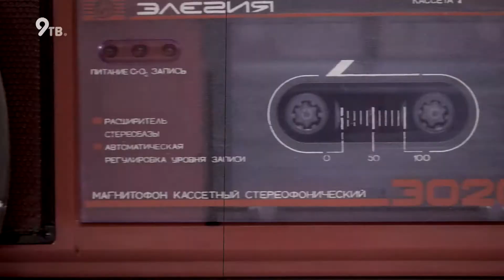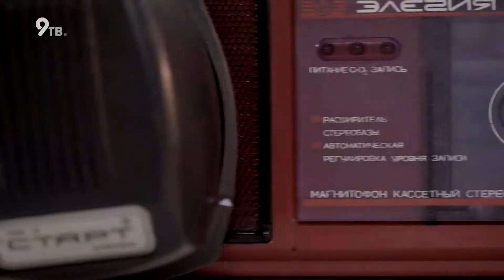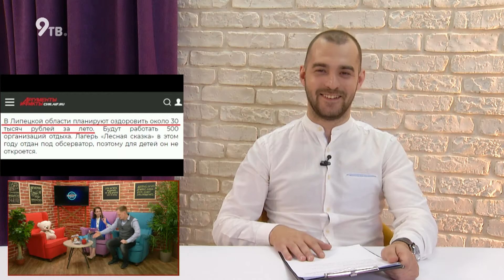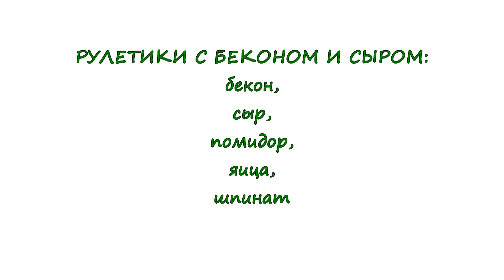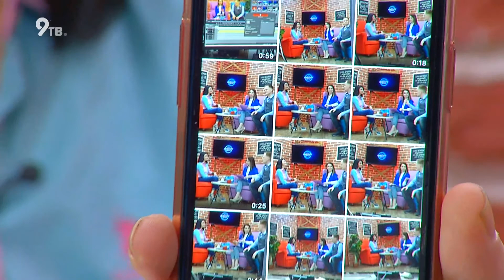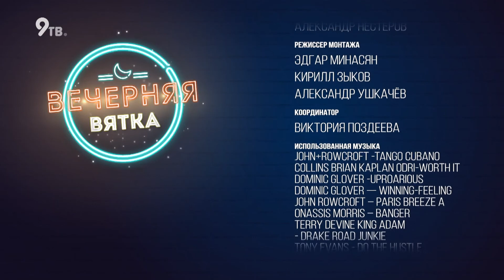Вечерняя Вятка - Мария Михраб, организатор игр DozoR (19.05.2020)